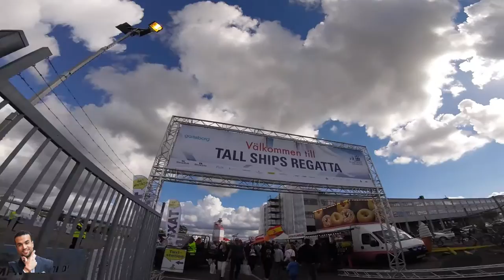North Sea Tall Ships Regatta- Sweden - سفن بحر الشمال الشراعية طويلة القامة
Den 3-6 september 2016 står Göteborg värd för North Sea Tall Ships Regatta 2016. Ett 30-tal av världens mest spektakulära fartyg har då varit ute på en veckolång havskappsegling från Blyth i England och ligger redo att välkomna allmänheten ombord i Frihamnen.
Fartygen varierar från klass A till D - allt från modernare segelbåtar till fullriggare på mer än 300 fot. Utöver skeppen kommer Frihamnen att bubbla av aktiviteter, underhållning och god mat för alla smaker och åldrar. Allt förstås med fri entré!
 Am 3-6 September 2016 steht Göteborg die Nordsee Tall Ships Regatta 2016. veranstaltet hat rund 30 der weltweit spektakulärsten Schiff seitdem auf einer einwöchigen Offshore-Rennen von Blyth in England und ist bereit, die Öffentlichkeit an Bord im Freihafen begrüßen zu dürfen.

زيارة أكثر من 30 سفينة تاريخية وتجربة المهرجان في الميناء الحر
وتتراوح هذه السفن من فئة A إلى D - من المراكب الشراعية الحديثة لسفينة كاملة زورت لأكثر من 300 قدم. وبالإضافة إلى السفن